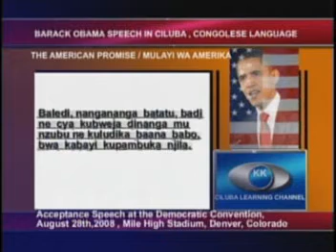BARACK OBAMA SPEECH IN CILUBA , CONGOLESE LANGUAGE : CITUPA4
THE AMERICAN PROMISE  CHAP4